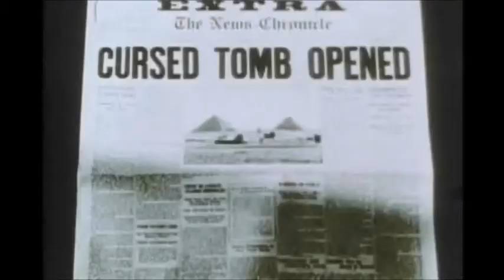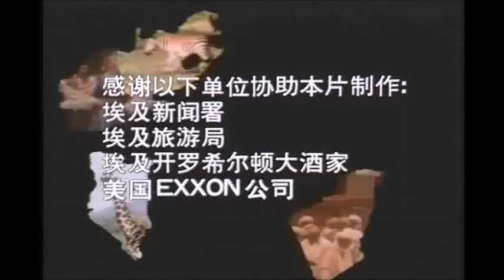"One World" Episode : Egypt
"One World" is a television series produced and hosted by Yue-Sai Kan and aired on China's national television network CCTV in 1986. The twice-per-week program, which exposed Chinese viewers to cultures around the world, was the first-ever television series hosted by a Chinese American on national Chinese TV. With a weekly viewership of 300 million, "One World" gave many Chinese their first glimpse of the outside world. Yue-Sai's broadcast captivated the entire nation and made her a household name. With broadcasts in both China and the United States, she was the most watched woman in the world at the time. The bilingual scripts and videos were used as teaching materials in schools across China and her easy television style influenced a generation of TV journalists in China.